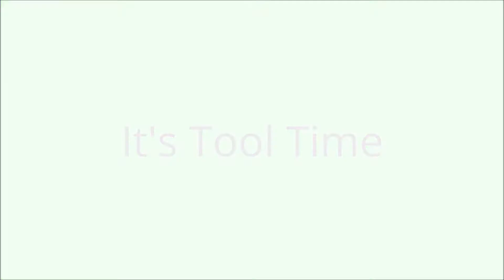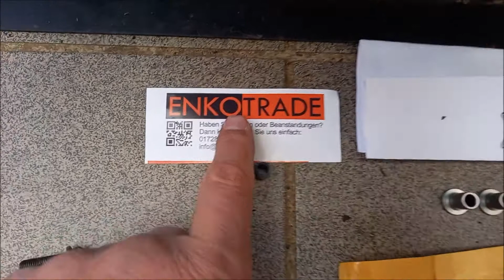RC Good Year D.A Buchsen ! Unboxing ! Video